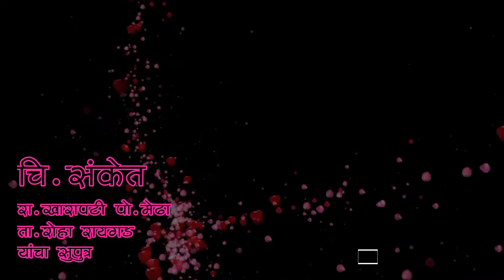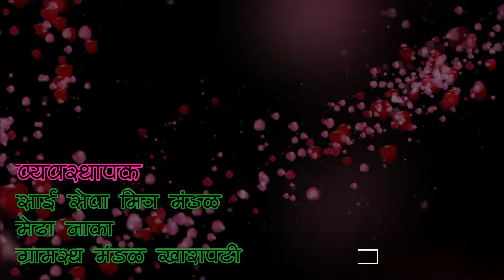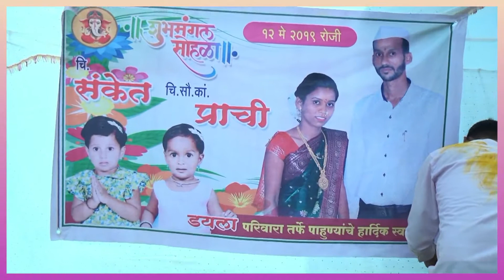01 SANKET DAYLA medha kharapti